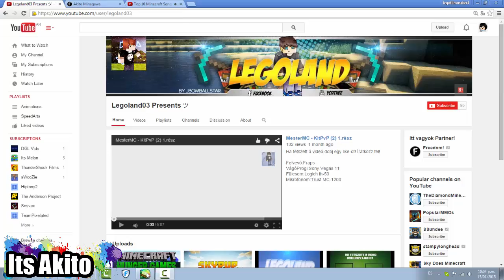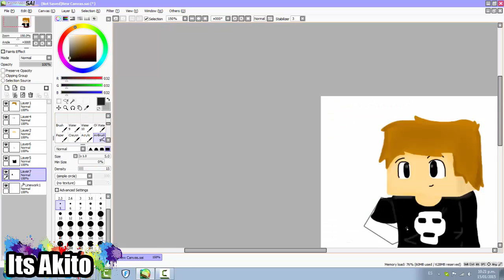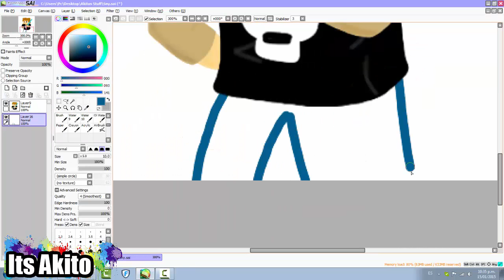[Minecraft SpeedArt] - Legoland03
Here's a Speed Art I Did For LegoLand03! (　＾∇＾)

Want Your Own MINECRAFT AVATAR?          (•⌄• )
2.Tell Me Down in the Comments Below.
3.I'll Draw It !